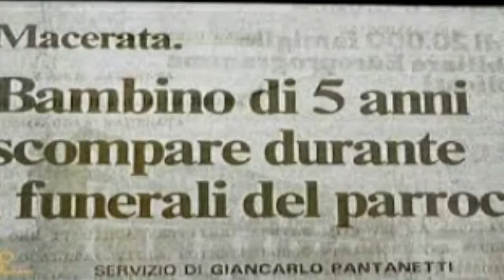Sergio Isidori bambino di 5 anni scomparso nel nulla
lista amazon

saratavernaboccardo
wattpad
 solitarialupa

Twich
 Wolf_Girl_03